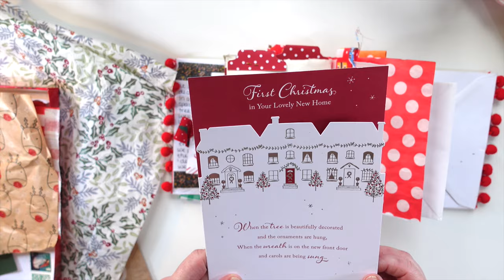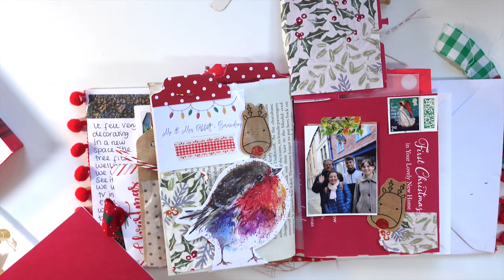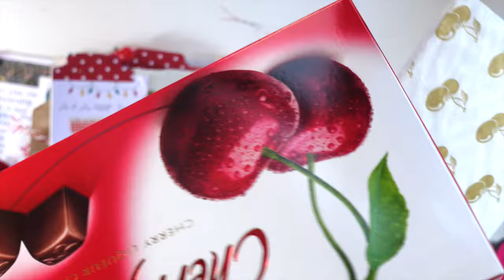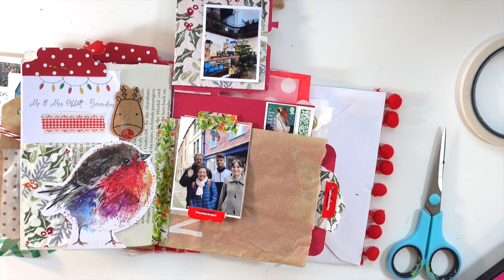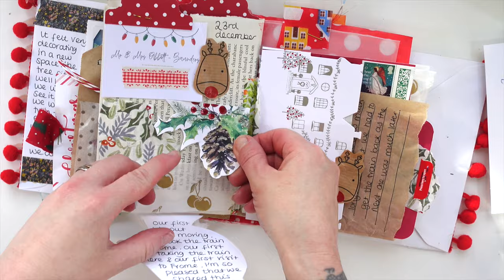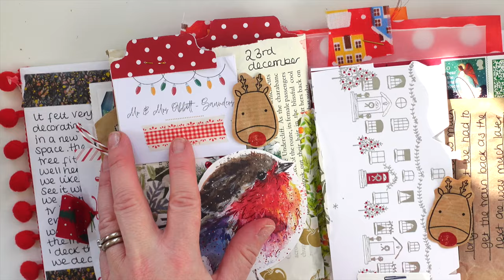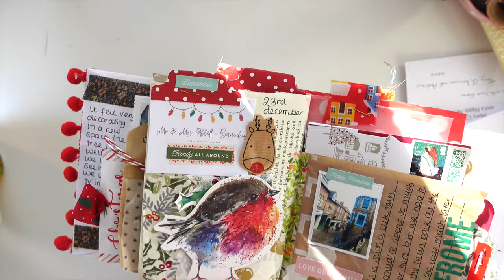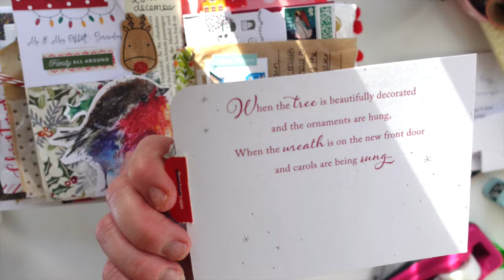HOW TO FIND FREE STUFF FOR JOURNALS | What To Collect & Use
Hi, I'm Lisa. Today talking about how to find free stuff for journals and what to collect and use. I'm working in my December journal. I hope you'll enjoy this journal & chat with me. Love Lisa x

YT LIBRARY